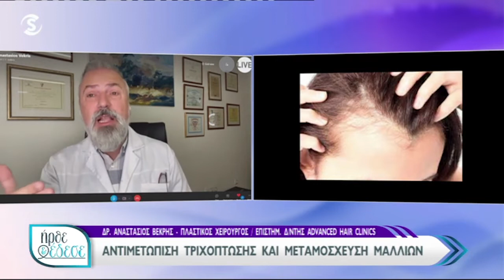Αντιμετώπιση και Θεραπεία Tριχόπτωσης & Mεταμόσχευση Mαλλιών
O Δρ. Αναστάσιος Βεκρής, Πλαστικός Χειρουργός και μέλος της ISHRS, Ιδρυτής & Επιστημονικός Διευθυντής της Advanced Hair Clinics, καλεσμένος στην κυπριακή εκπομπή "Ήρθε & Έδεσε" στο SIGMA TV, μίλησε για τα αίτια της Τριχόπτωσης, την αποκατάσταση μετά από εγκαύματα σε περιοχές του τριχωτού αλλά και τις εξελιγμένες τεχνικές στην Μεταμόσχευση Μαλλιών!

00:00 Εισαγωγή
00:36 Ποια είναι τα αίτια της τριχόπτωσης;
01:56 Πως γίνεται η πρόληψη της τριχόπτωσης;
03:02 Ποιες θεραπείες υπάρχουν;
04:21 Τι συμβαίνει με τη γυναικεία τριχόπτωση;
05:19 Τι συμβαίνει όταν υπάρχει έγκαυμα ή ουλές στην κεφαλή;
06:26  Τι είναι η θεραπεία τριχόπτωσης με PRP;
07:35 Υπάρχει θεραπεία για κάποιον που έχει χάσει όλα τα μαλλιά του;
08:52 Συμβουλές για άτομα με τριχόπτωση;

👉Ενημερωθείτε σήμερα και εσείς για τους σύγχρονους τρόπους αντιμετώπισης της Τριχόπτωσης από την εξειδικευμένη επιστημονική ομάδα της Advanced Hair Clinics.

Εμείς μπορούμε να δώσουμε τη λύση στο πρόβλημα της τριχόπτωσης και της αραίωσης μαλλιών.

AΘΗΝΑ: Κωνσταντίνου Βεντήρη 5 📞 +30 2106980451
ΚΗΦΙΣΙΑ: Κηφισίας 252Α 📞 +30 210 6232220
ΓΛΥΦΑΔΑ: Δημάρχου Αγγέλου Μεταξά 39 📞 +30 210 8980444
ΠΕΡΙΣΤΕΡΙ: Παναγή Τσαλδάρη 16 📞 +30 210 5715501
ΠΕΙΡΑΙΑΣ: Αγίου Κωνσταντίνου 13 📞 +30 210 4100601
ΘΕΣΣΑΛΟΝΙΚΗ: Τσιμισκή 17 📞 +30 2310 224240
ΛΑΡΙΣΑ: Ρούσβελτ 2 & Κύπρου 📞 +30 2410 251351
ΠΑΤΡΑ: Ρήγα Φεραίου 98-100 📞 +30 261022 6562
ΗΡΑΚΛΕΙΟ ΚΡΗΤΗΣ: Λασιθίου 27 & Πλατεία Κορνάρου 📞 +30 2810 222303
ΛΕΜΕΣΟΣ - ΚΥΠΡΟΣ: Γλάδστωνος & Γεωργίου Καραϊσκάκη 21 📞 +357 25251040
ΛΕΥΚΩΣΙΑ - ΚΥΠΡΟΣ: 28ης Οκτωβρίου 1 & Γεωργίου Διγενή Γρίβα 📞 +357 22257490